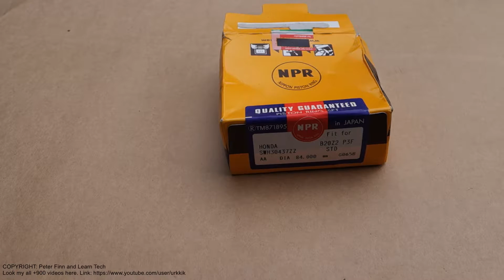Piston rings locations in piston car engine